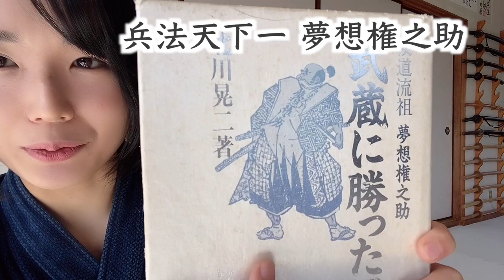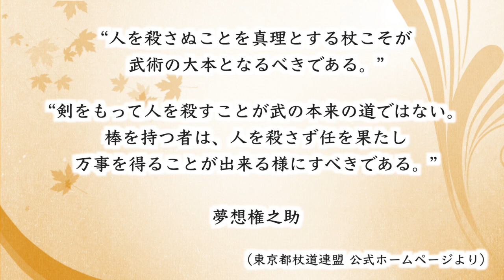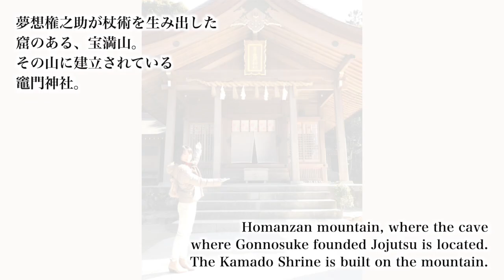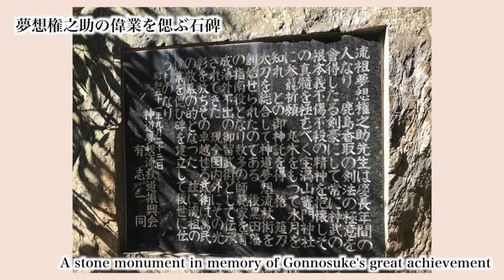日本が誇る最強の武器•武術！強さの秘密、徹底解説【杖術】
杖術（杖道）の強さの秘密に迫る！技術、歴史、流祖 夢想権之助の伝説、そして理念まで、一挙にお伝えいたします。
この動画は私が今までに作った中で、最も大切にしている作品です😊多くの方に観ていただけたら嬉しいです。

《目次》
・杖術の知られざる強さ（技術面の解説）
・夢想権之助伝説
・深掘り！権之助と武蔵
・現代に生きる杖術
・ゆいの考察 〜杖のこころ、和のこころ〜

《参考文献》
「杖で天下を取った男」杉崎寛
「武蔵に勝った男　杖道流祖 夢想権之助」北川晃二
「五輪書」宮本武蔵
「捨剣」佐江衆一
東京都杖道連盟ホームページ

🟠この動画を製作した思いについて、ブログに記しました(^-^)

武芸 × 芸道　【武芸道　結 -MUSUBI-】
武術〈居合・剣術・杖術・空手・組打ち 他〉と芸術表現

【Bugeido MUSUBI】
Japanese Martial Arts & Performing Art〈Iai, Keujutsu, Jojutsu, Jujutsu, Karate and more.〉

武芸道『結 -MUSUBI-』は、総合武道としての武芸を根幹としながら、芸術的表現との融合を追究する道です。詳しくはぜひウェブサイトをご覧ください。
お待ちしております☆彡

yui.mw

🍙ゆいくん描き下ろしオリジナル LINE STICKER
『おむすび剣士』